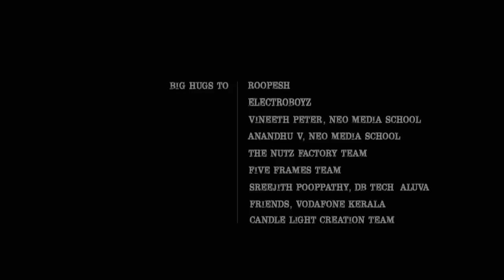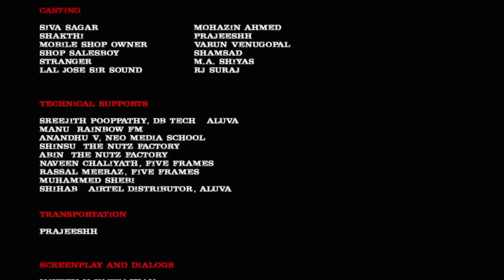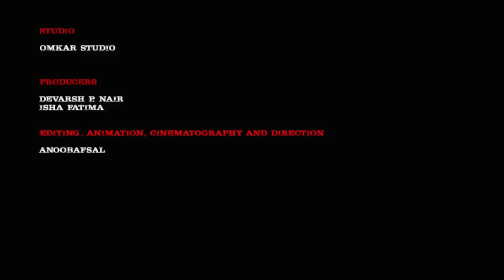ഇവൾക്കും ഫോണ്‍ , അതും Android 4.2 - Malayalam Short film in 2014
This is a film based on true story
Directed by Anoobafsal
Concept-Prajeeshh
Screenplay and Dialogs:Naveen Vakkachan and Prajeeshh
Sound: Sunil Omkar
Editing and Camera: Anoobafsal

Casting
Siva Sagar                                    MOHAZIN AHMED
Shakti                    PRAJEESHH
MOBILE SHOP OWNER    VARUN VENUGOPAL
SHOP SALESBOY     SHAMSAD
STRANGER      M.A. SHIYAS
LAL JOSE SIR SOUND    RJ SURAJ

SCREENPLAY AND DIALOGS

NAVEEN N VAKKACHAN
PRAJEESHH

CONCEPT

PRAJEESHH

TITLE DESIGN

ABIN- THE NUTZ FACTORY

SOUND DESIGN

SUNIL OMKAR

STUDIO

OMKAR STUDIO

Producers

DEVARSH P. NAIR
ISHA FATIMA

Editing, Animation, Cinematography and Direction

ANOOBAFSAL